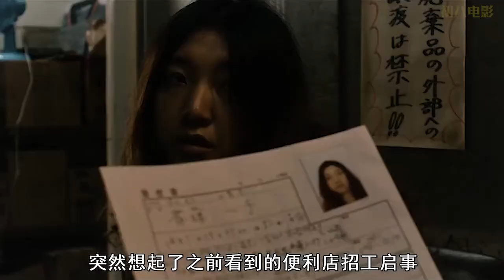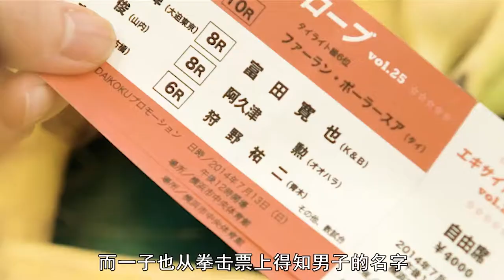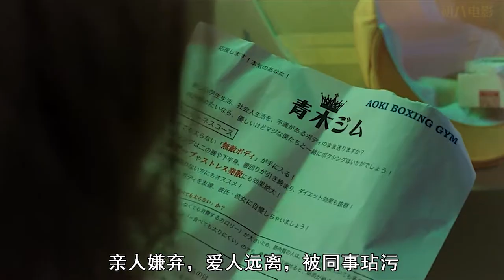豆瓣给出8 3的高评分，该部日本电影，演绎了生活的平凡！